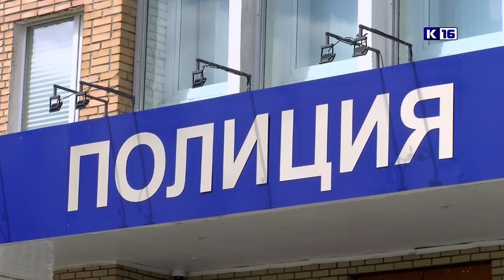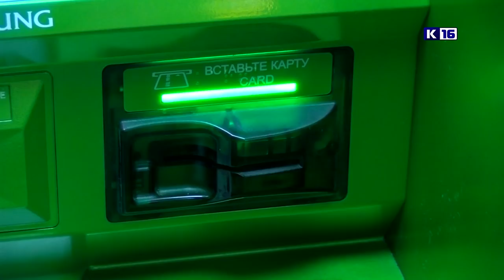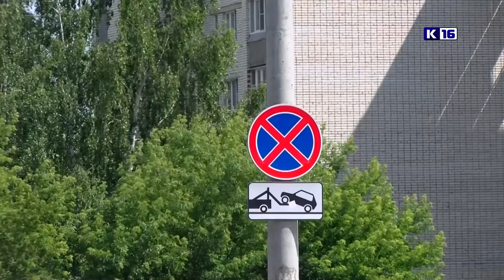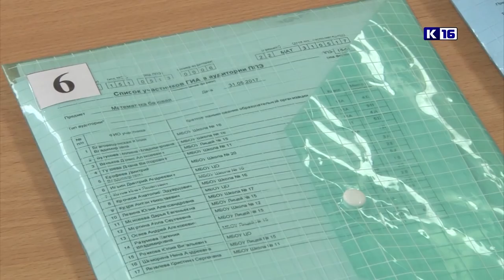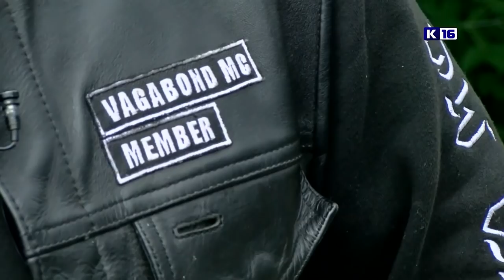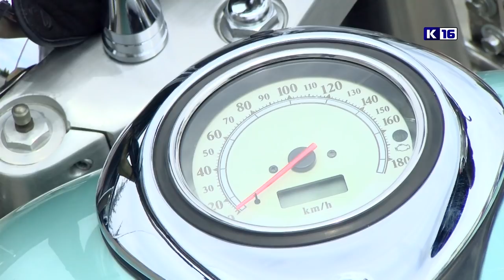Новости Сарова 17.06.2019